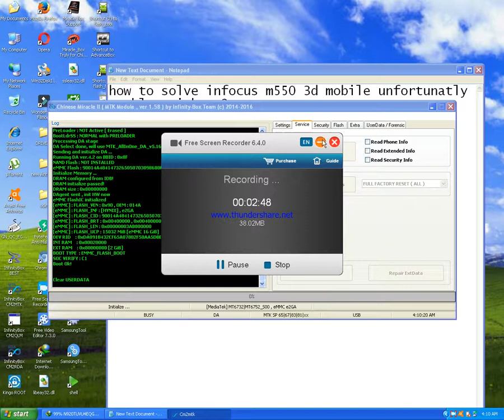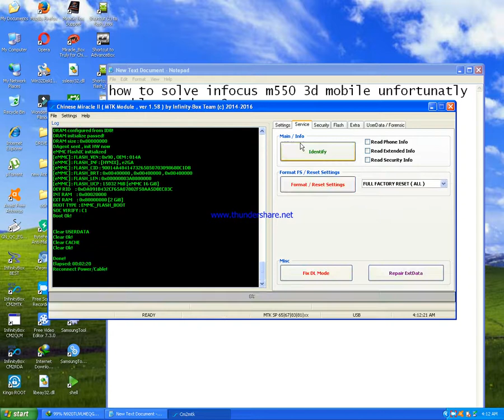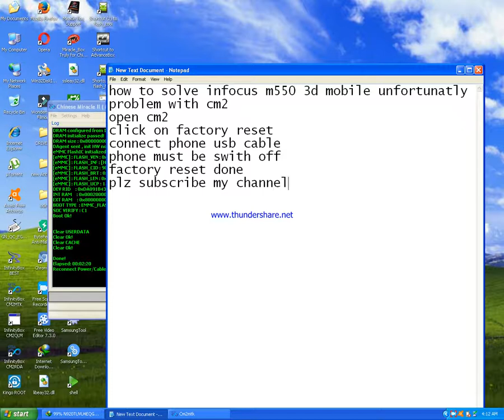andriod mtk phone unfortunatly problem solution with cm2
Asadclicker in this video how to solve unfortunately problem using cm2